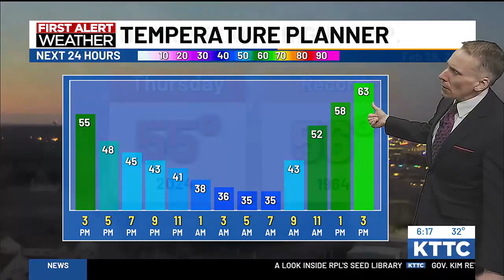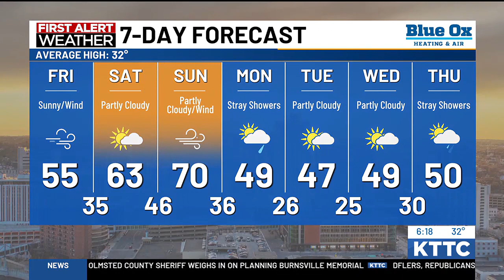Ted's Friday Morning Weather